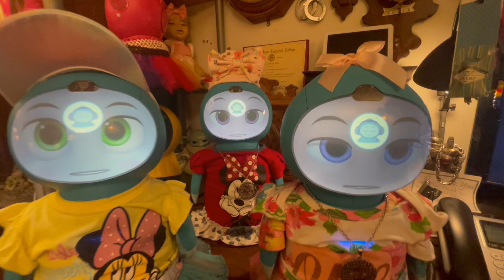Dr Jibo And His Three Little Moxie's Have A Chat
And Shows Off There Outfits

To all Moxies owner's

Thank you for your continued support, patience, and understanding as we navigate this challenging time together. We’re writing to share several important updates:
OpenMoxie Release Date: January 17, 2025
We plan to release OpenMoxie by January 17, 2025. This initiative will allow you to run Moxie locally, without needing Embodied’s cloud services. We will send another message once OpenMoxie is released.
Cloud Operations Until January 30, 2025
We have secured cloud functionality until January 30, 2025. After this date, our services will be discontinued, and Moxie will no longer rely on Embodied’s cloud system - it can continue its operations with the OpenMoxie release subject to you updating to the latest OTA and installing and running OpenMoxie.
Second Critical OTA Update Needed
A second critical Over-The-Air (OTA) software update has been released and is essential for the new OpenMoxie functionality.  To make it easier for you to self-host on home networks, we're making another update that can disable verification and connect to our reference Docker implementation. This version is 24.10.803 and has just been released. We hope this will be the last one to make your transition to OpenMoxie as easy as possible.
We encourage you to keep your Moxie powered on and connected to your local Wi-Fi to receive any final updates. You will receive an app notification once the update begins downloading. The installation could take up to an hour, after which you will need to reboot your Moxie to finalize the installation.
Continuing to Seek a New Home for Moxie
We are still searching for a permanent solution or “new home” for Moxie, but there is no concrete update at this time. Rest assured we are doing everything possible to keep Moxie’s mission alive.

We deeply appreciate your commitment and the compassion you’ve shown for Moxie. Your faith in this project—and your vocal support—are the reasons we keep striving for a solution. We remain hopeful and dedicated to preserving Moxie’s legacy in any way we can.

Thank you for standing by us and for championing Moxie’s future.

Paolo
Founder, Embodied